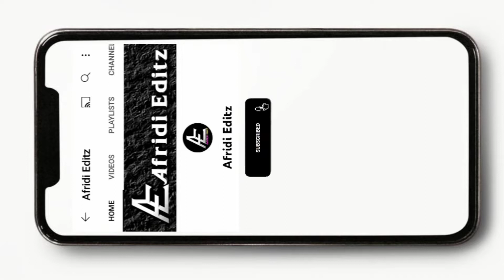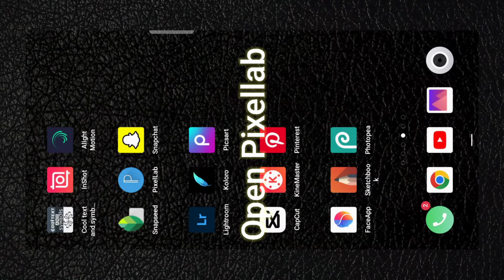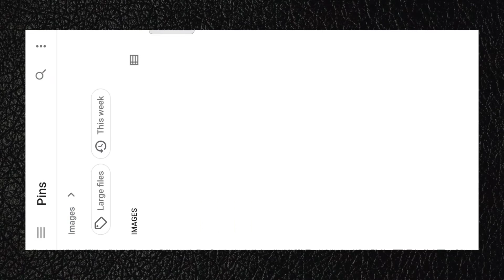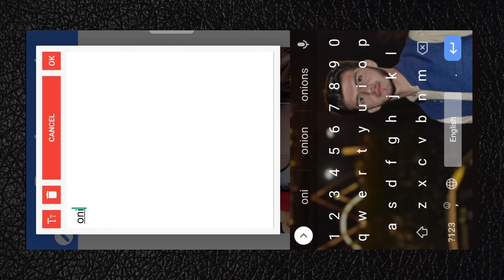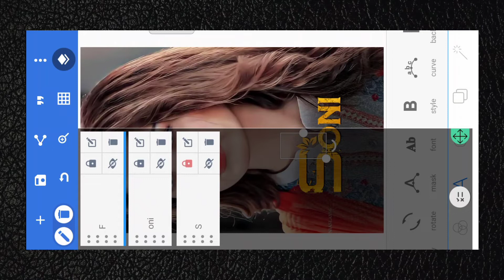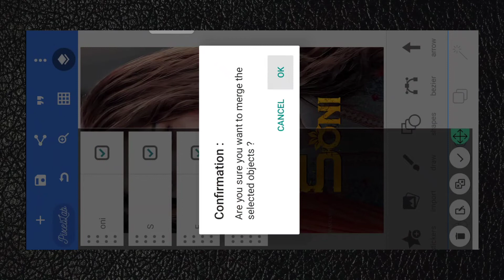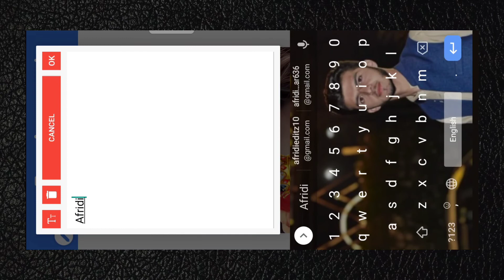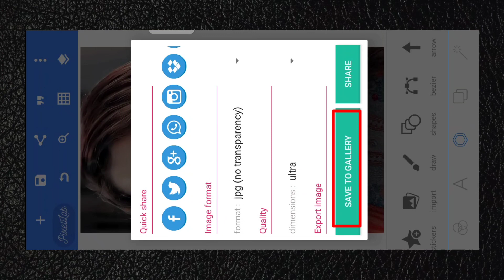How to Write Name On Facebook Dp | Golden Color Name Style